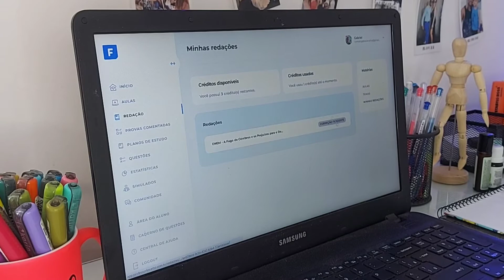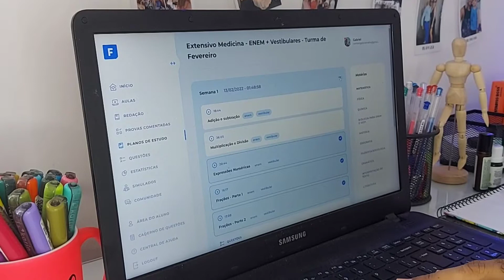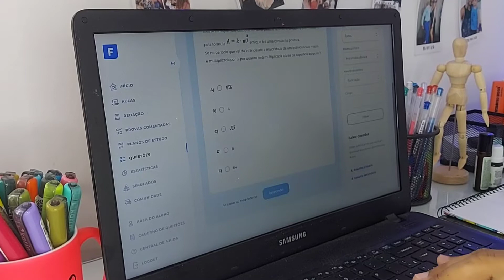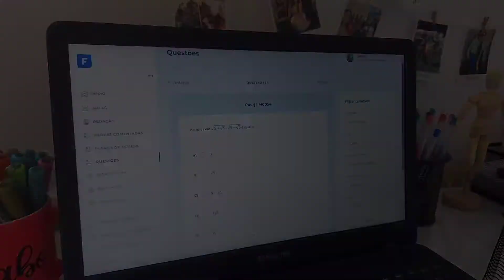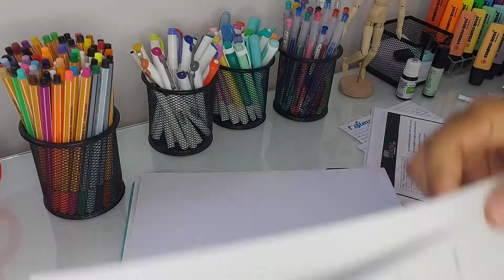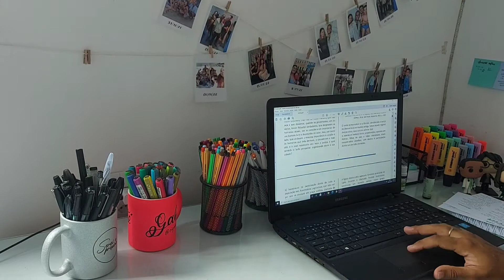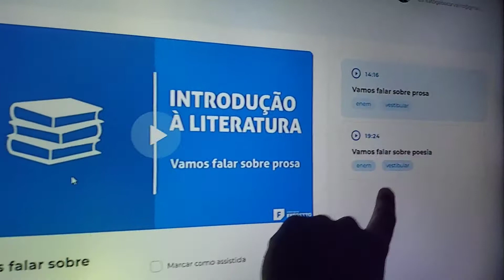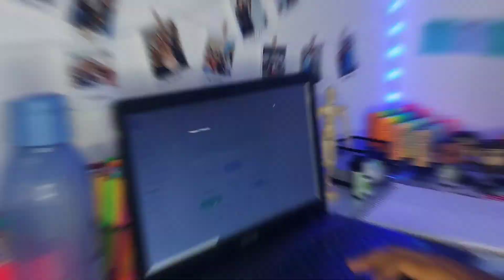STUDY VLOG #3 | Revisão + questões + aromaterapia + plataforma do Prof Ferretto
Saiu mais um studyvlog por aqui. Dessa vez, foi um mais longo e cheio de timelapse. Espero que você curtam!